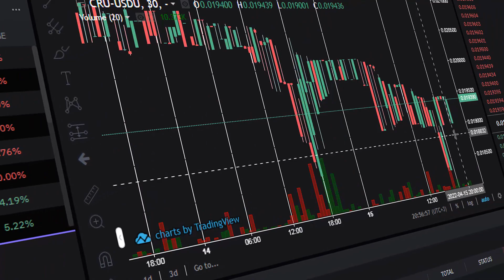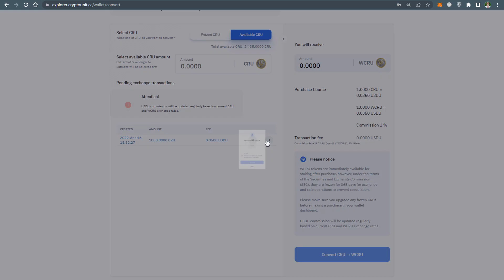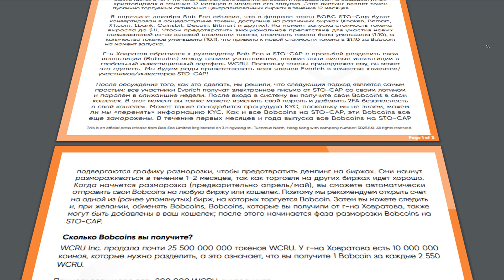Как купить WCRU за СRU: пошаговая видеоинструкция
В этом видео мы рассмотрим возможность покупки security-токена WorldCryptounit (WCRU) за utility-токен Cryptounit (CRU) во время действия акции.

Чтобы купить WCRU за СRU, следуйте пошаговой инструкции:

Приобретите CRU:
а) на платформе (необходимо купить USDU за фиатную валюту, а затем обменять на CRU);

Выберите «Доступные CRU» (или «Замороженные CRU», если вы приобретали CRU ранее) и укажите количество, которое вы хотите потратить на покупку WCRU.

Посмотрите получившуюся сумму платы за транзакцию (комиссию) в USDU.

* Комиссия составит 1% от цены WCRU на 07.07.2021 и равной 0,035$ и рассчитывается по формуле: (Количество WCRU * 0,035$) / 100

Приобретите нужное количество USDU на платформе Global Unit Pay или на бирже Unitex.one для оплаты комиссии и отправьте на свой кошелёк блокчейна Cryptounit

Нажмите «Купить WCRU → CRU». Готово!

Теперь разместите полученные WCRU в стейкинг и получайте вознаграждение в токенах UNTB.

🙌 Поздравляем!